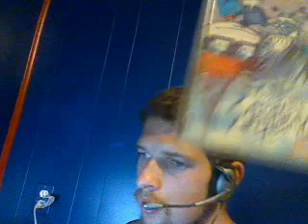46 of the 120+ ps1 games and my ps3 collection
this is nearly half my ps1 collection and my full ps3 collection ,